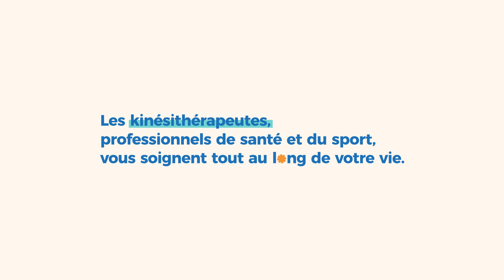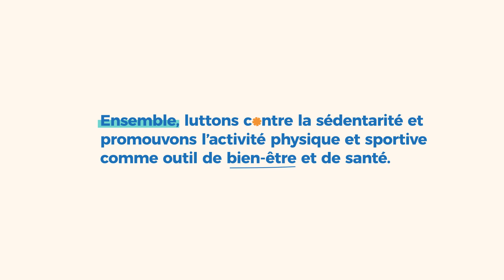🟠 [BOOSTER SA SANTÉ EN BOUGEANT POUR PRÉSERVER SON AUTONOMIE]